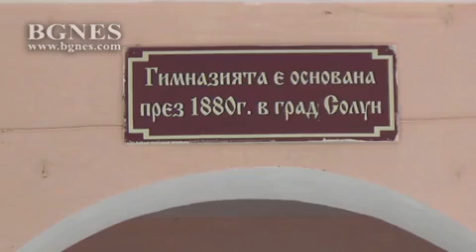Солунската гимназия – училището за революционери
На 24 май Националната хуманитарна гимназия /Бивша Солунска/ в Благоевград чества своя патронен празник, в основаното през 1880 г. учебно заведение са учили Гоце Делчев, Даме Груев, Борис Сарафов, Тодор Александров и др., предаде кореспондентът на БГНЕС в града.
137-годишната гимназия, създадена в Солун, преминала през Струмица, Щип и Петрич, и установила се окончателно в Горна Джумая през 1920 г., носи името на светите братя Кирил и Методий.
„Солунската гимназия има изключително важно значение за историята на българския народ, създадена е в години, повратни в развитието на българската държава. В годината на създаването й–1880 г., Руско-турската война е приключила, възстановена е българската държава, но по силата на Берлинския договор от лятото на 1878 г., географската област Македония остава в пределите на Османската империя”, каза пред БГНЕС Елена Чалгънова–уредник в отдел „Възраждане” на Регионален исторически музей-Благоевград./БГНЕС